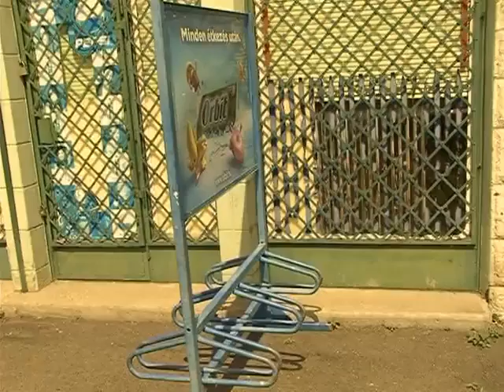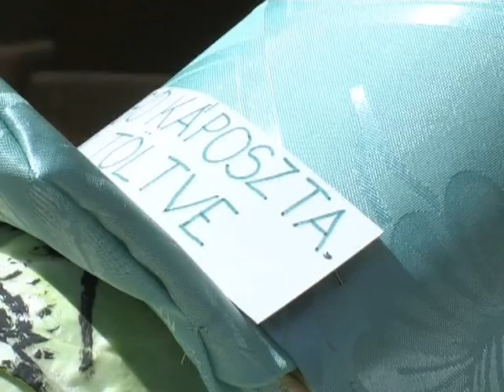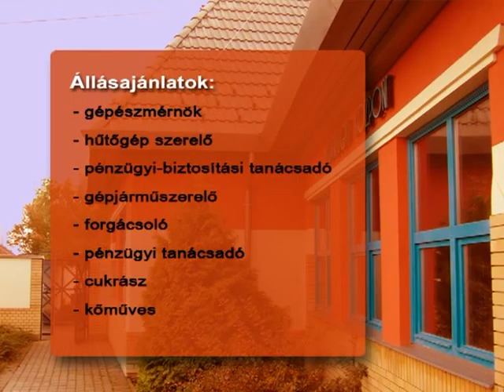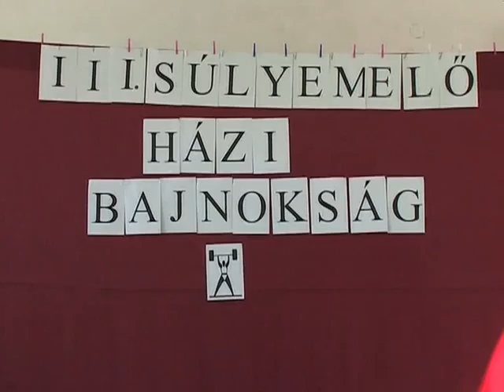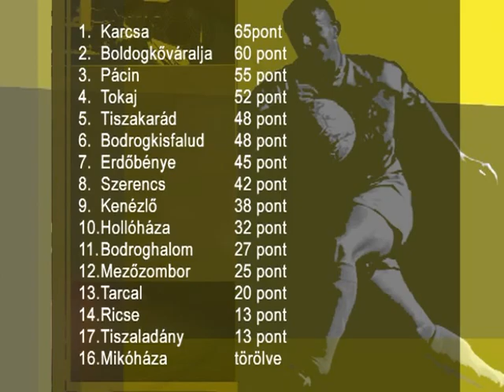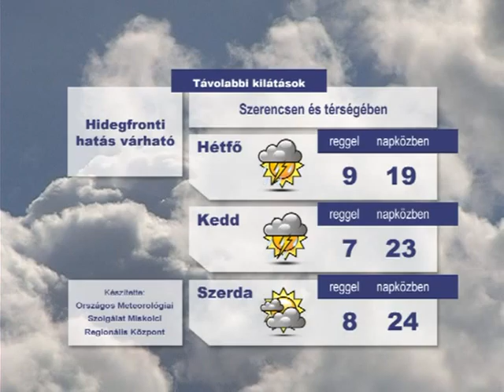Szerencsi Tükör 400. adás (Szerencsi Televízió, 2012.05.27.)2/2